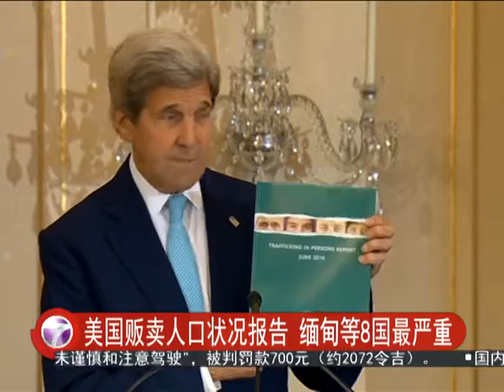美发贩卖人口状况报告 缅甸等8国列入最严重 [20160701]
美国国务院30号发表年度"人口贩卖状况报告"，把缅甸、乌兹别克斯坦、苏丹和海地等8国列为贩卖人口情况最严重的国家。不过，美国却提升了泰国人口贩卖状况的等级，这个举动被抨击为试图拉拢泰国政府。